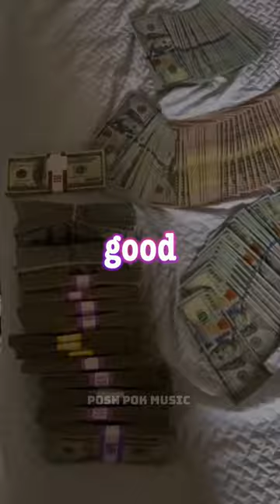No rest | THE Best song by kenneth wayne